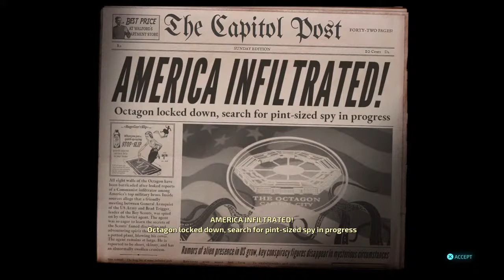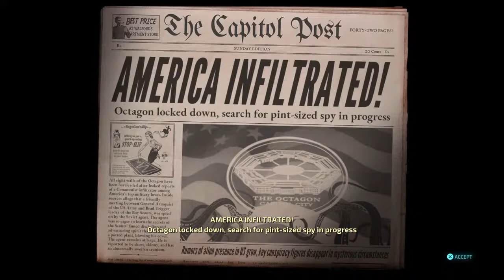DAH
End game